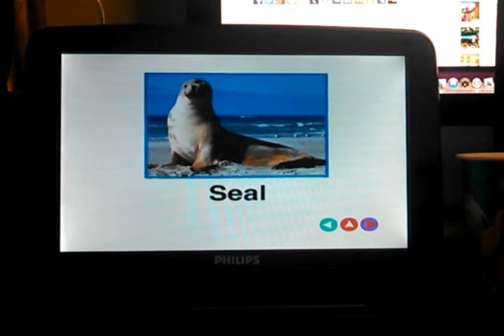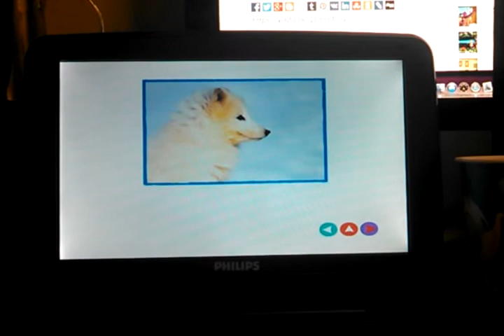Baby Noah Let's Name The Animals That Live In The Polar Regions